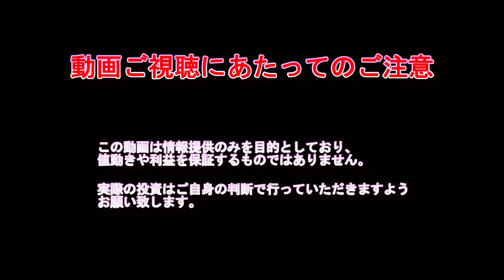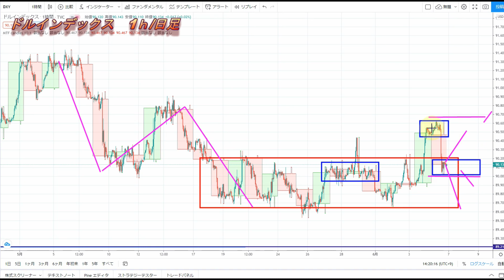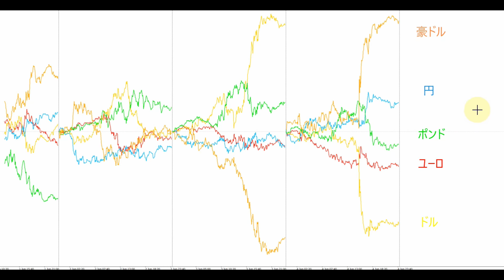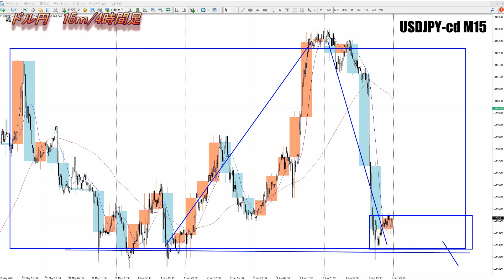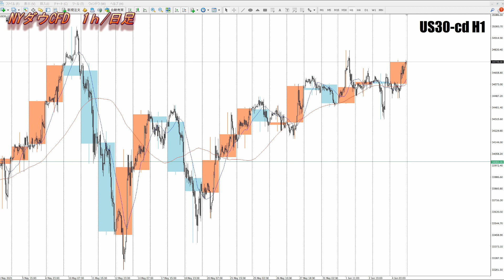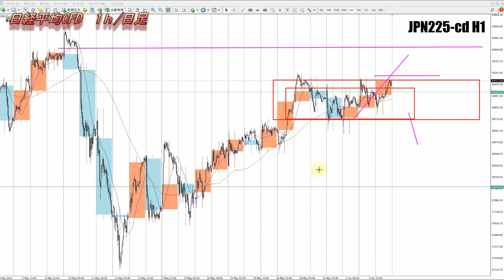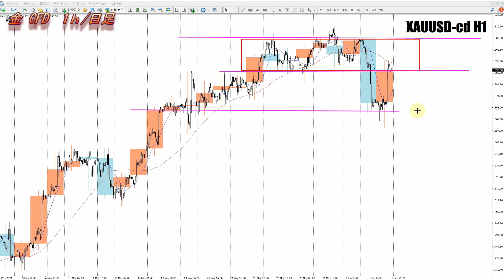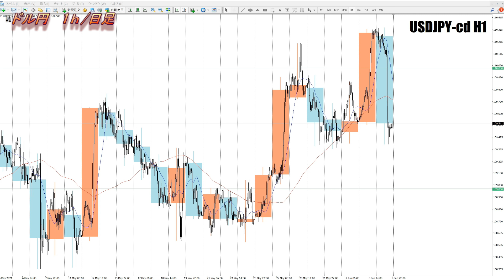【FX】ドル円為替相場の予想と前日の動きをチャートから解説。日経平均、NYダウ、金チャートも。6月7日～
ユーロ円、ポンド円、豪ドル円はこちらから

0:00　ドルインデックス
7:57　ドル円
15:36　NYダウCFD
18:07　日経平均CFD
20:47　金CFD
22:41　まとめ

2020年より自分の考えをアウトプットするために動画投稿始めました。

【Mi_Symbol】